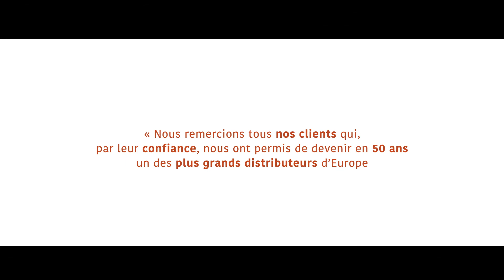Hainaut Caravaning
Petit participation sur le nouveau spot publicitaire de Hainaut Caravaning : motorhomes et caravanes